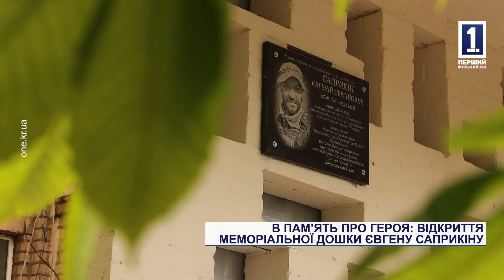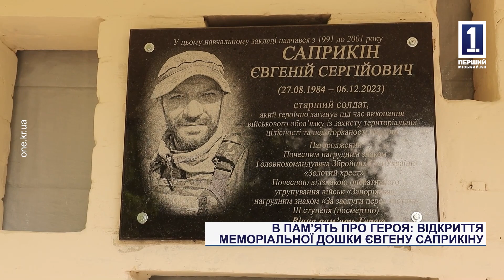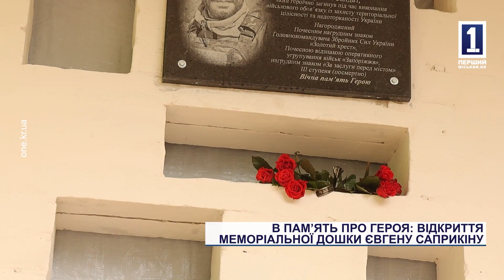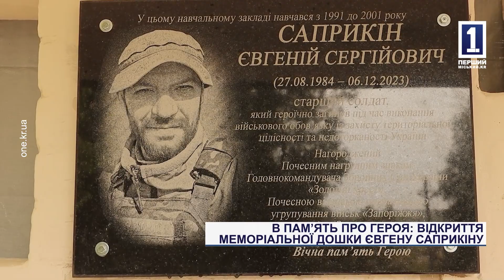У памʼять про Героя: відкриття меморіальної дошки Євгену Саприкіну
Подвиги, закарбовані в граніті. 17 квітня на подвір’ї 44 гімназії відбулося урочисте відкриття меморіальної дошки пам’яті колишньому випускнику закладу Євгену Саприкіну. Захиснику, який в перший день війни не вагаючись став на захист рідної Батьківщини, та віддав своє життя за її мирне майбутнє. Детальніше про життя та військовий шлях армійця дивіться у наступному сюжеті.